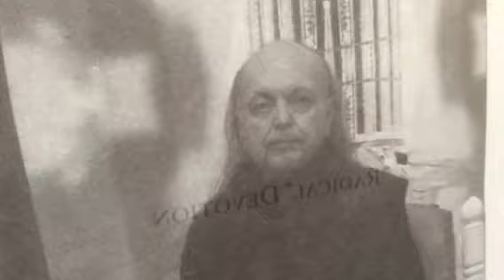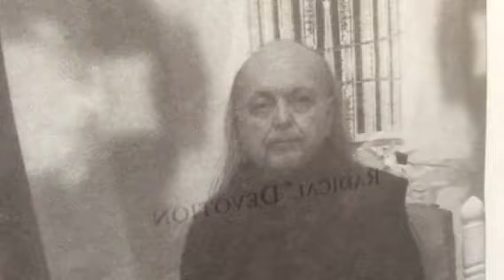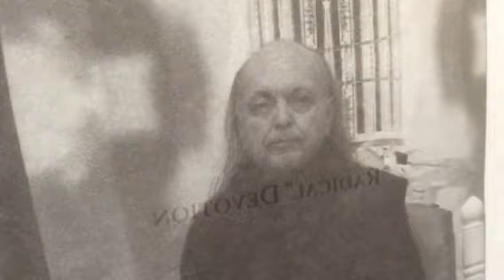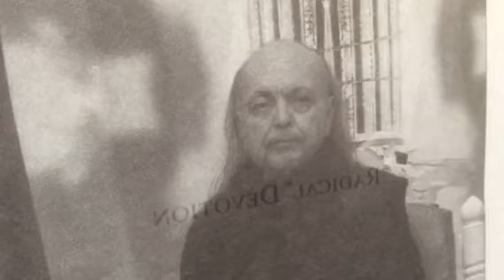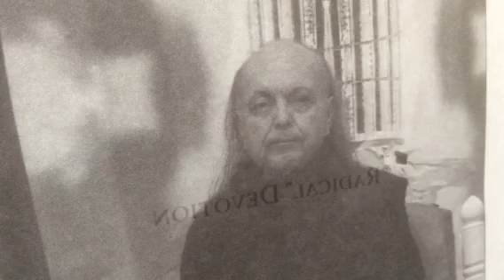God and Doubt, Adi Da Samraj.